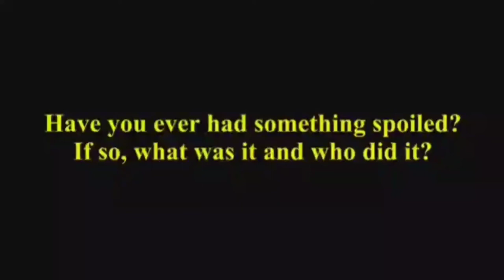Sodor Short Spoiled reversed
LoL can't stop laughing